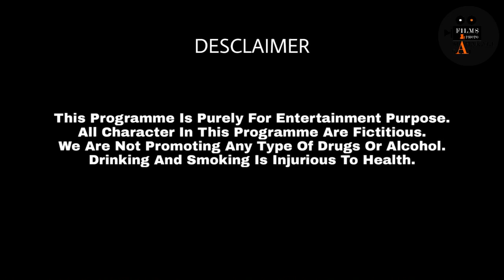Dikri Vina Suno Sansar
Ek Parivarik Story Se Bap Ane Dikri Vachhe Fight Aapati STORY
                                ARTIST
Nathubhai bharvad & Rupal Bharvad POOJA Patel Vikay Vaghashiya Sagar parmar. Thanks.. Khodaldham Farm KENAL Road Thanks Raju Dhameliya

                                       D.O.P...& .. Editing..
S.P.,,,, Ambaliya.